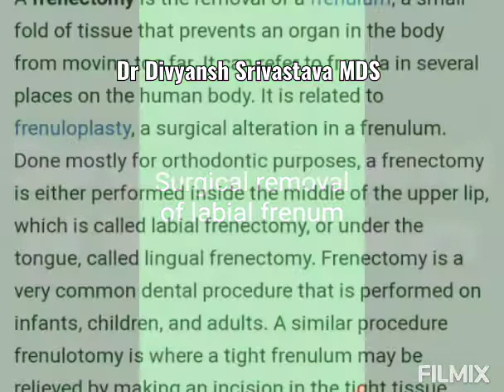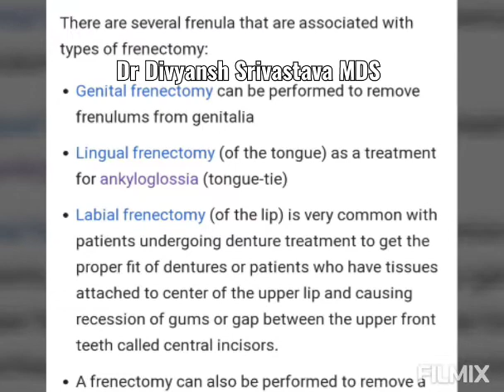Surgical removal of labial frenum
Dr Divyansh  Srivastava  MDS